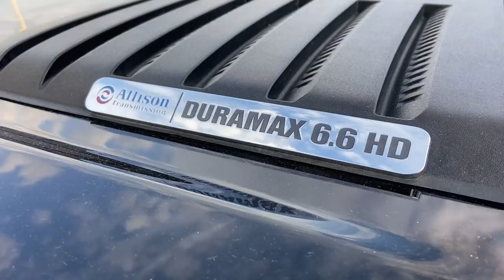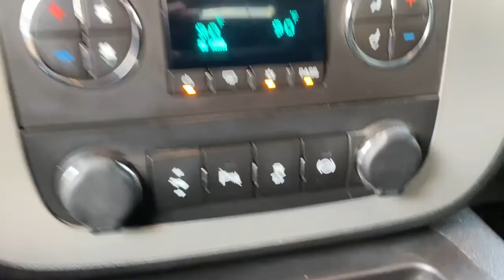2014 GMC Sierra 2500HD Pinconning, Standish, Bay City, Gladwin, Midland, Linwood, MI 15165698P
Onyx Black Used 2014 GMC Sierra 2500HD available in Linwood, Michigan at Garber Chevrolet Linwood. Servicing the Pinconning, Standish, Bay City, Gladwin, Midland, MI area.
2014 GMC Sierra 2500HD SLT - Stock#: 15165698P - VIN#: 1GT121C89EF165698

Onyx Black 2014 GMC Sierra 2500HD SLT 4WD Allison 1000 6-Speed Automatic Duramax 6.6L V8 TurbodieselbrbrbrAwards:br  * 2014 KBB.com Brand Image AwardsbrAlthough we attempt to keep our inventory current, we cannot guarantee that this vehicle and all others will still be available for sale. All options, warranties and prices are subject to error and must be verified with the dealer, certification may be additional cost.